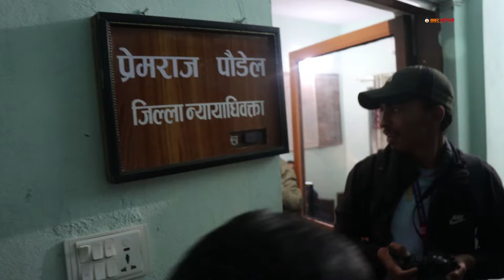रवि लामिछानेको बयान पछि यस्तो कुरा बाहिरीयो, न्यायाधिवक्ताले खोले मुख rabi lamichhane latest news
rabi lamichhane
rabi lamichhane live
rabi lamichhane latest news today